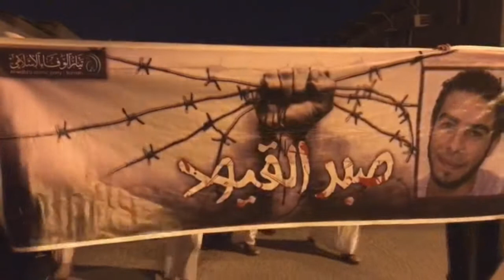قمع مسيرة "صبر القيود" في جزيرة سترة تضامناً مع الأسير إلياس الملا 21/7/2017 Bahrain